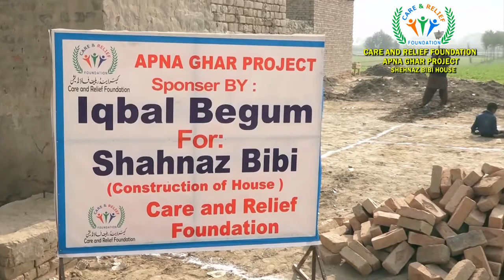Shehnaz BiBi Feedback House Construction TV Footage 25 Nov 2021